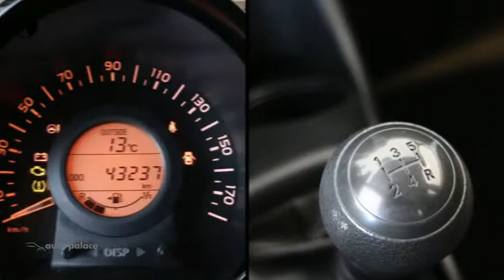Peugeot 108 1.0 e-VTi 68pk 5D Active | AIRCO | BLUETOOTH